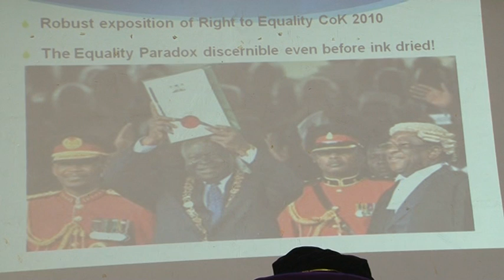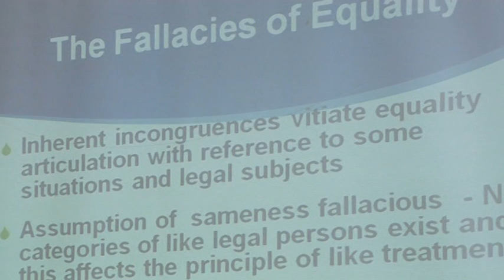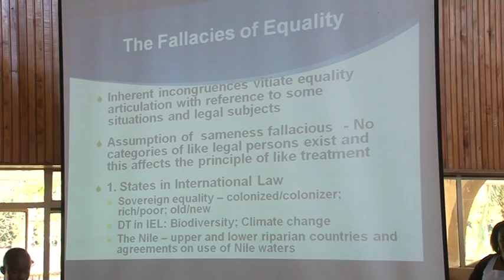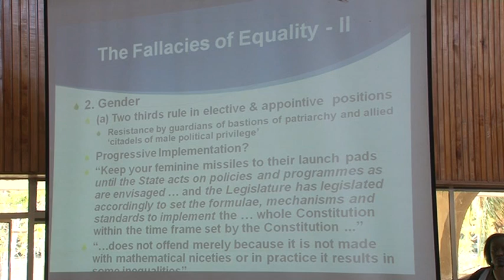VTS 01 2